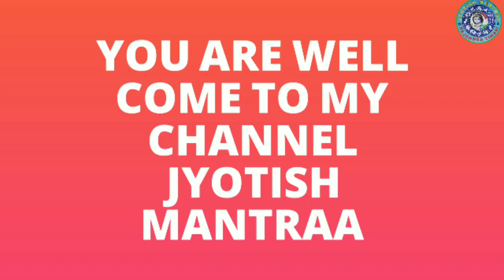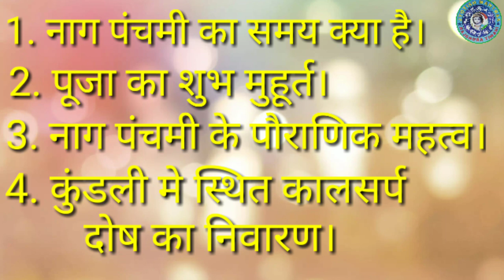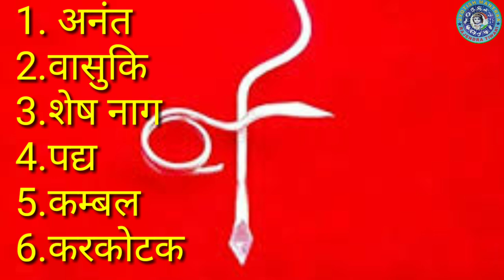नागपंचमी।। नागपंचमी पर कालसर्प दोष का निवारण।।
नमस्कार दोस्तो आज के इस वीडियो में हम नागपंचमी से जुड़ी हुई मान्यताओ और नागपंचमी की पूजाविधि तथा नागपंचमी पर कालसर्प दोष का निवारण कैसे कर सकते है इसके बारे में जानेंगे।